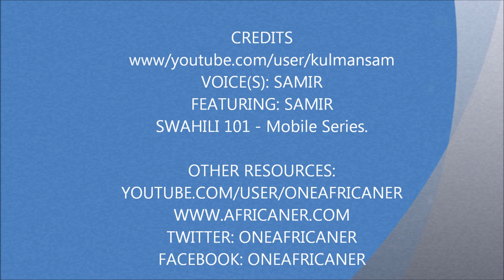32 Swahili 101 mobile series Meetings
In this Swahili 101 mobile series, we talk about meetings. Different types of meetings. The purpose is simply to introduce the word meeting = mikutano or singular mkutano.